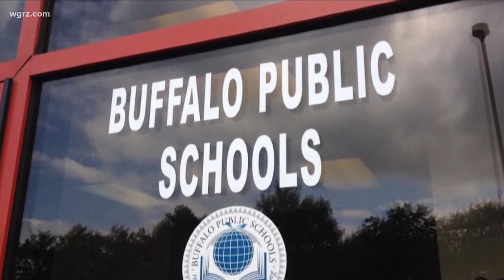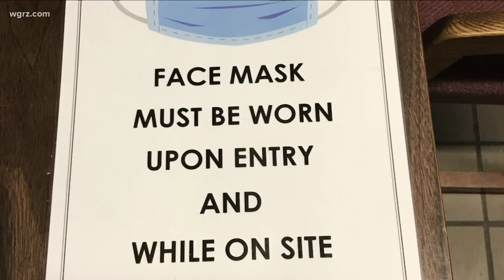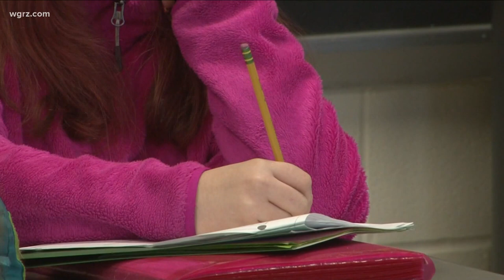Buffalo City Schools Reopening Plan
Buffalo Public School district's plan to begin reopening schools for classes on February first.